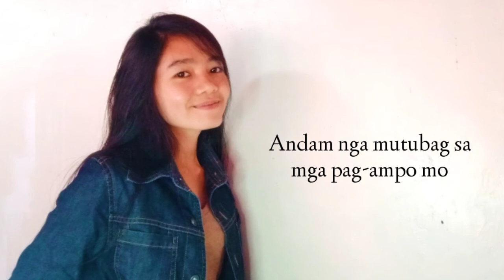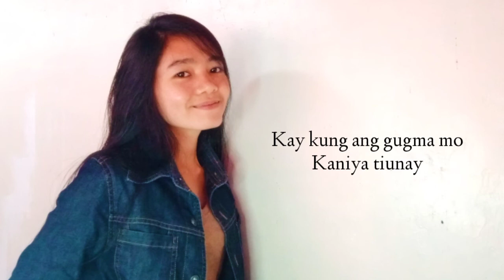Tungod Naa Siya | Ara Nopal | Official lyric Video